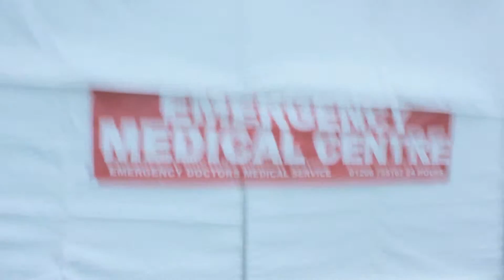James King - Folsom Prison Blues (Johnny Cash cover, main stage @ Sundown 2015)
James King opened the main stage at Sundown Festival 2015, playing before the likes of Rudimental, Ella Henderson, Jess Glynne and more.